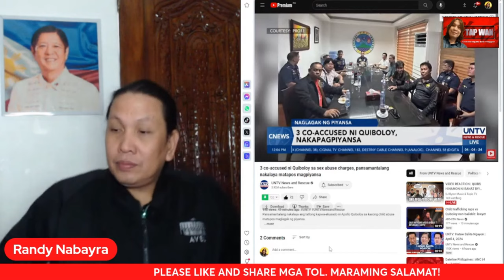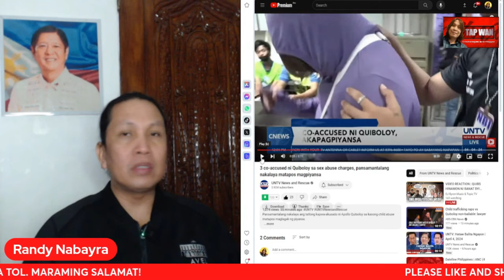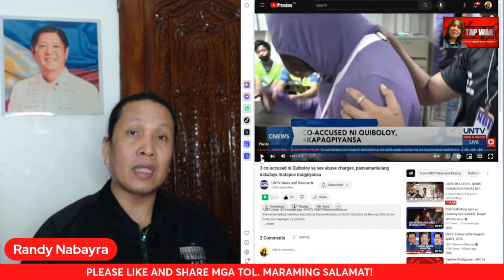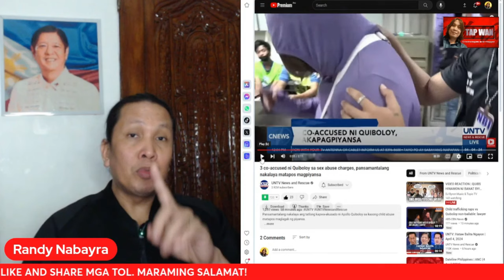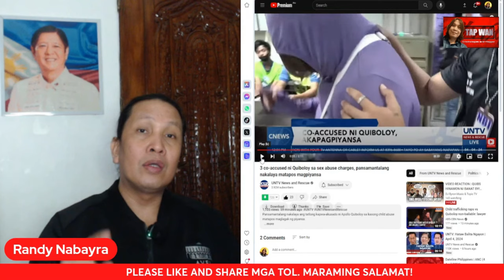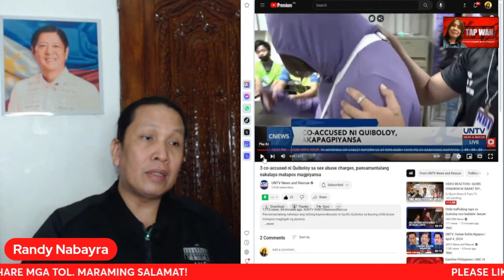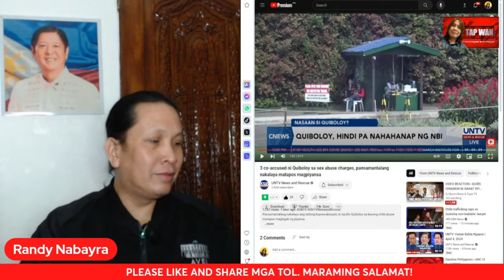NAGTAT*G0 NA SA BATAS SI APOLLO QU1B0L0Y WALANG PINAGKAIBA KINA GERALD BANTAG AT ARNIE TEVES